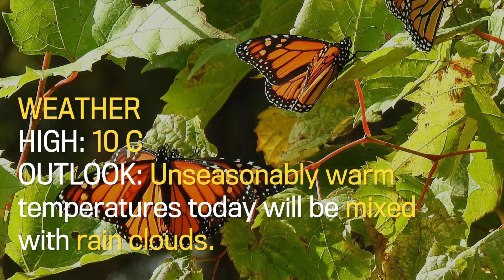Your Morning Starts Now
Your morning starts now, November 06, 2017.